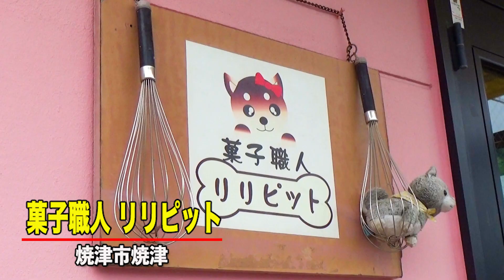こだわりの洋菓子がお出迎え！「菓子職人リリピット」（静岡県焼津市）【しずおかグルメチャンネル#119】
焼津神社の近くにある洋菓子店。洋菓子職人が新鮮フルーツいっぱいのタルトを中心に提供しています。焼き菓子の看板商品「リリピット」も大人気！
（お店の情報は2022年10月のものです）